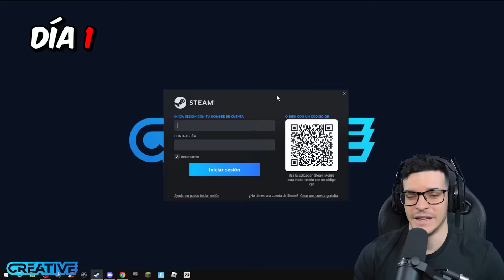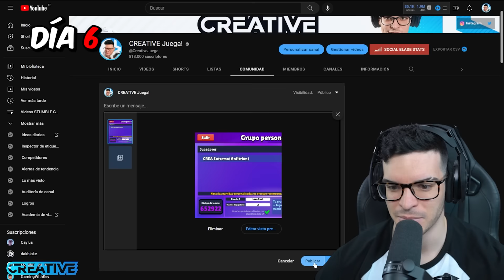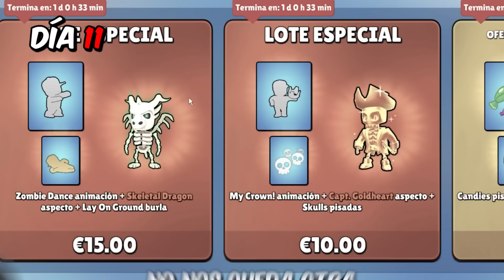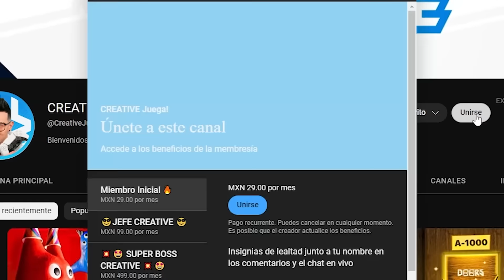Sobrevivo a 30 Días en STUMBLE GUYS EXTREMO...😱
Vídeo creado y subido por Creative. STUMBLE GUYS EXTREMO 30 DIAS!